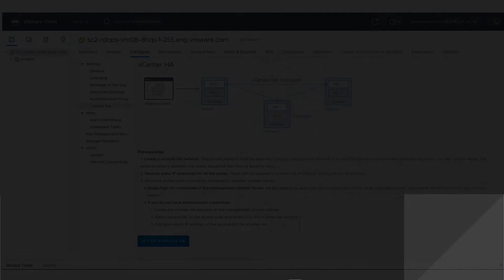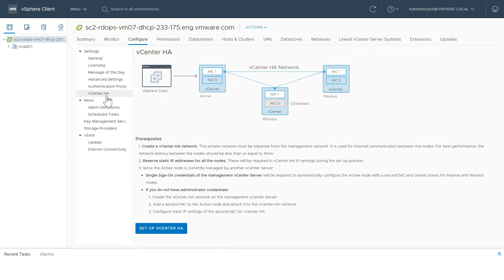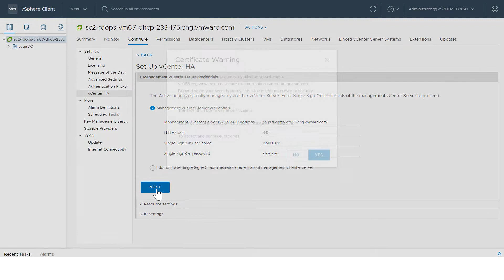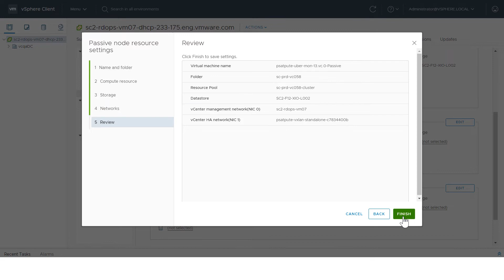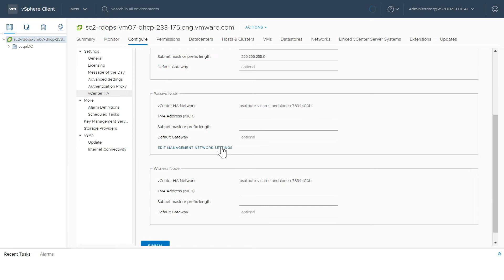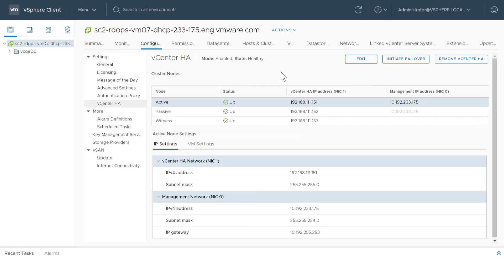Enhancements to Working with vCenter HA in the vSphere Client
This video gives a brief overview of enhancements in the HTML5-based vSphere Client when working with vCenter High Availability (vCenter HA). This video also demonstrates the workflow of the new Set Up vCenter HA wizard to configure the Passive and Witness nodes as part of vCenter HA configuration.